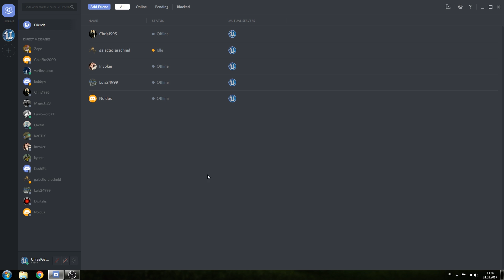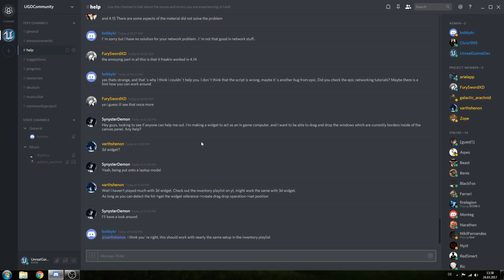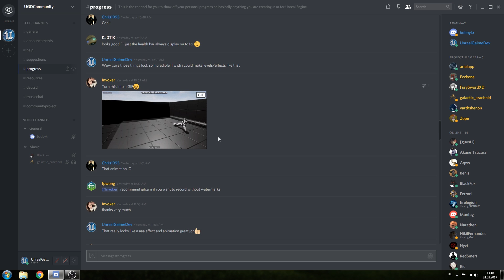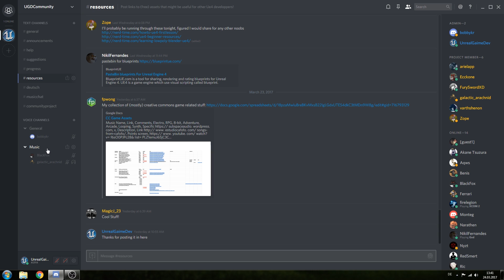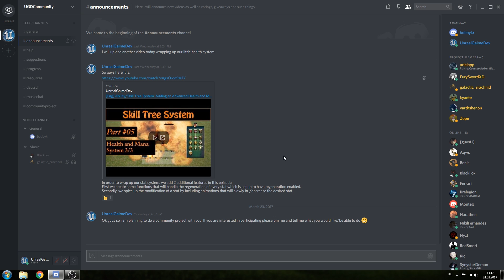[Eng] COMMUNITY PROJECT + DISCORD UPDATE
Join the community project to work with awesome people and create a whole game from start to finish! We will cover the whole process from putting together the first ideas to releasing the game to the public.

Come and join my community server on discord to ask questions to me and other members of the community, suggest topics for further videos and get in contact with other awesome people!

Since some people asked for it i set up a donation link.I can assure you that all of your donations will be used to improve the quality of this channel (e.g. buying a professional microphone or editing software). Every donation is really appreciated and will help me a lot to create a better learning channel for "Unreal Engine 4".

If anything is not working for you leave behind a comment or send me a private message and i will see whether i can help you : )